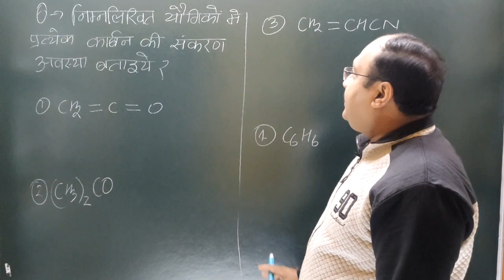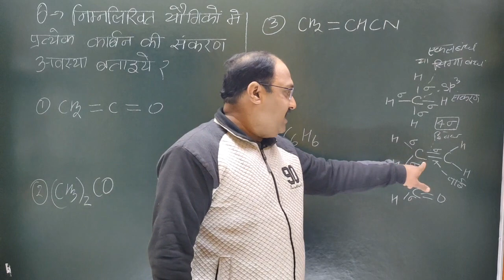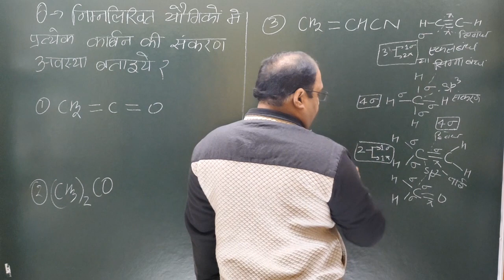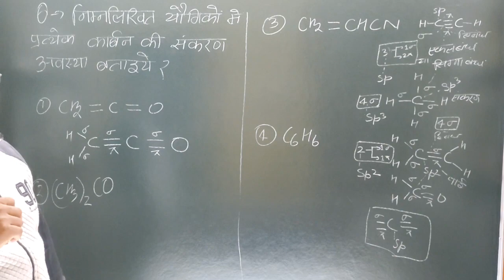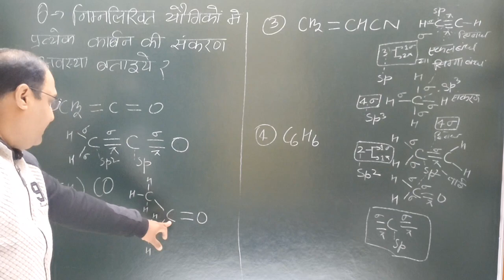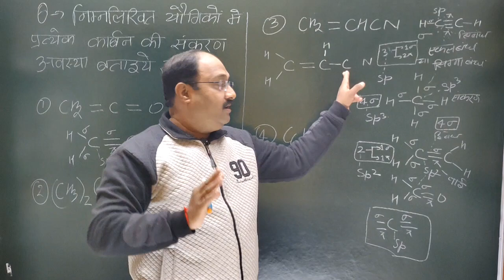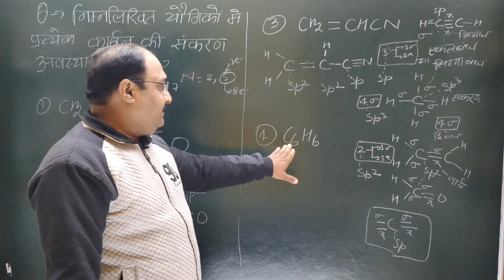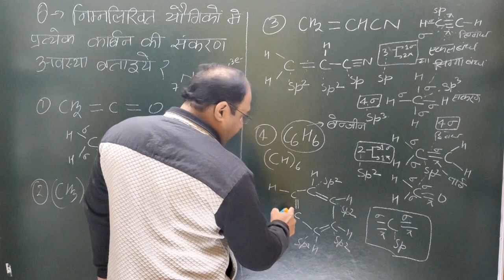निम्नलिखित यौगिकों में प्रत्येक कार्बन की संकरण अवस्था बताइए?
lecturer
social studies
physical education
civil services study
kendriya vidyalaya
navodaya vidyalaya
revised syllabus
latest syllabus
AIIMS CHEMISTRY SOLUTION
AFMC CHEMISTRY
PUNE CET CCHEMISTRY#PBCET
JP NOIIDA
UPES CHEMISTRY SOLUTION
IISC CHEMISTRY
CHEMISTRY
NCERT EXAMPLER
CHEMISTRY IN FINGERTIPS
SRM VIT VELLOR
BITS CHEMISTRY
JEE MAINS
JEE ADVANCED.
UPSEE 2020
WBJEE EXAM
JEE STRATEGY
IIT PREPARATION
NRI'S CHEMISTRY
NRI'S CLASSES
CHEMISTRY NCERT
UTTARAKHAND BOARD
BIHAR BOARD
ODISHA JEE
MP PET
J& KCET
ISC BOARD
BIHAR MEE
KURUKSHETRA CEE
BIHAR CECE
chemistry
strategy
chemistry#class11 chapter
jee videos
chemistry class12jee notes
chemistry class11jee
chemistry test
chemistry questions
nris chemistry
jee exam preparation
chemistry online
chemistry exam paper
iitjee questions
iitjee preparation
jee entrance
jee admission
jee examination
jee main
jee paper
chemistry questions
chemistry test
neet chemistry
neet preparation
neet syllabus
ncert class12#chemistrypart12
computer science
pre board exam
business studies
general kknowledge#general studies
New York
# रसायन विज्ञान
रसायन हिंदीमाध्यम मेंPYQ pyqs previous year questions#Jac board#mp board#rajasthan board#JHARKHAND#निम्नलिखित यौगिकों में प्रत्येक कार्बन की संकरण अवस्था बताइए?